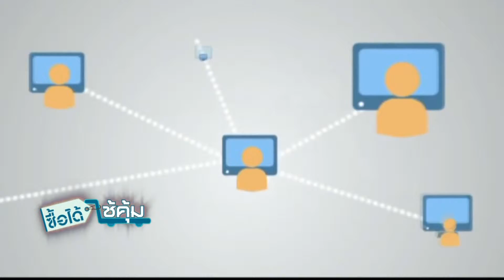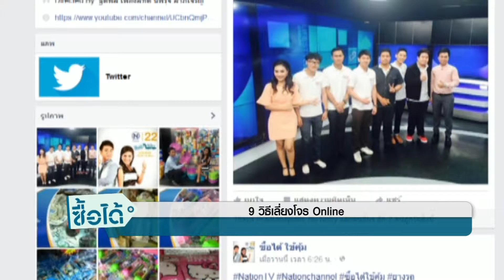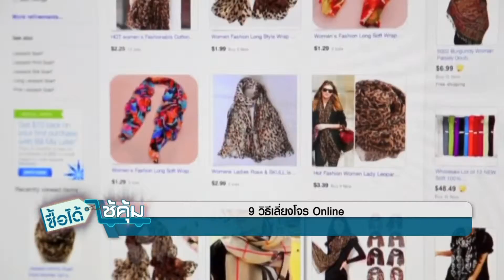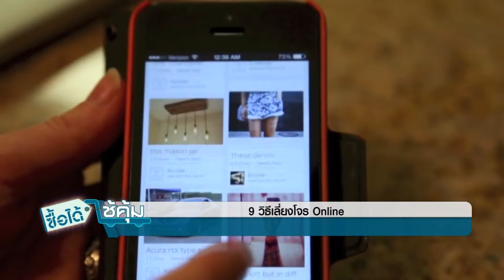ซื้อได้ใช้คุ้ม ประจำวันที่ 14 ก.ย.58 ช่วงที่ 4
ช่วง ฉลาดแชร์
มิสเตอร์ฉลาดแชร์ แนะ 9 วิธี เลี่ยงโจร ONLINE
พร้อมข่าวสาร ทุกวันที่ 15 ลดใช้ถุงพลาสติกด้วยถุงผ้า